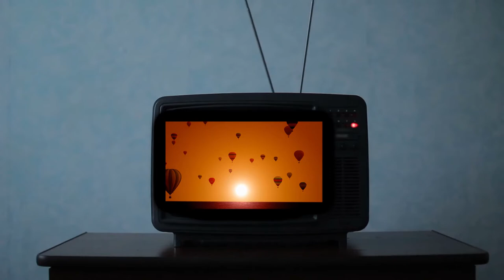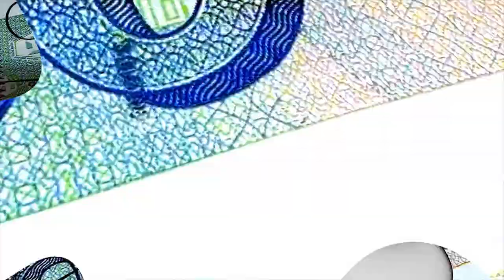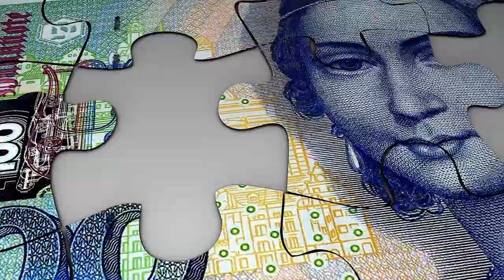East german escape I spectacular escape from GDR I night crossing, ballon I gurubaran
This video is based on true story. it will be helpful for the people who want to to know about germany history, culture and politics.